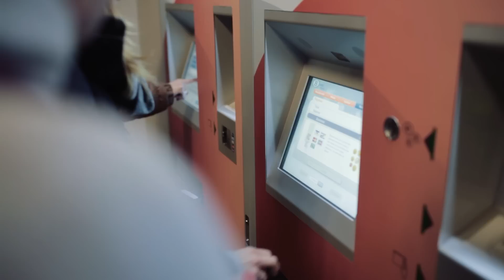Bad Luck in Belgium - Off The Edge: A Freerunning Web Series (Ep. 10)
Want to see the Film, Buy a DVD or be a VIP on tour go Off The Edge ep. 10 takes an unexpected turn as the OTE crew deals with the cold, rain and the loss of one of its members.

In 2014 Pro freerunners Jesse La Flair and Cory DeMeyers created and executed the 1st leg of the largest parkour and freerunning world tour ever created. Season 1 of the Off The Edge web series follows the two Tempest Freerunning athletes from the planning stages in Los Angeles across the world as they travel throughout Europe bringing communities together while hosting record breaking jams and screening their From Here to There documentary film to audiences in 8 different countries in less then 30 days.

“Remember we can only be the catalyst for something this big, we have taken the risk and put our necks on the line here, we chose to put our blood, sweat, and tears into this tour and series and are continuing to work on producing the highest level of production as we can to help give the sport the professional look and feel it deserves. So we are genuinely asking and truly hoping for your support in helping spread the word on social media and appropriate pages and platforms. The bigger this gets the more we can all do together.

Please let me know if you have any questions and concerns about how we can improve or help better reflect and protect the image of our sport.” -JL

-Jesse La Flair and the whole GoingOTE Team.

Special Guests include: Johan Ståhle, Bart Van Der Linden, Pedro Salgado, Luís Alkmim, Pasha “The Boss”, Jason Paul (Team Farang), Luci Romberg, Gabe Nunez, Frosti Zernow, DK Kyrsanidis, Dom Di Tomasso, Gysmo (Free-z), Joel Eggimann, Kie Willis (Storm Freerun), Pamela Forster (Ape Connection), Alex Schauer, Marcus Zyrken Gustafsson (Air Wipp), Sacha Powell, Callum Powell (Storror), Joseph Marx, and many more!